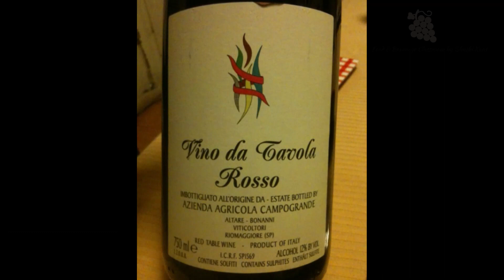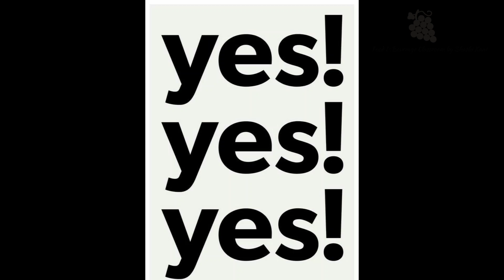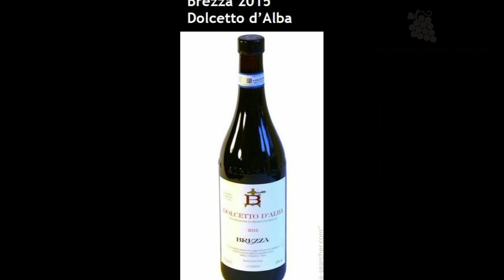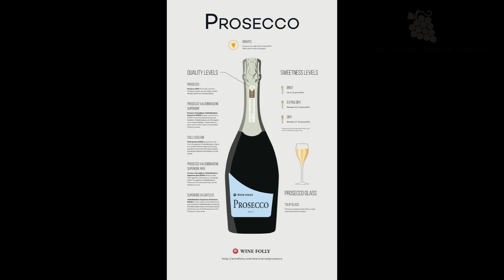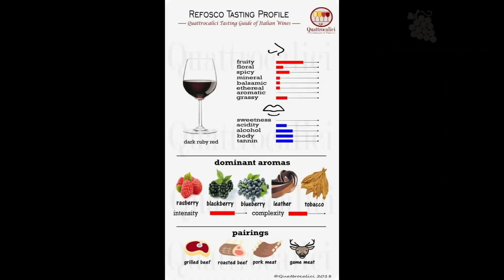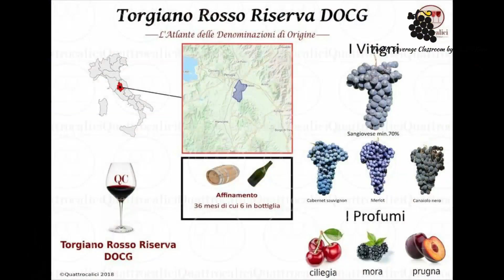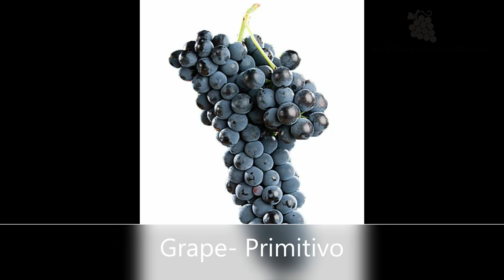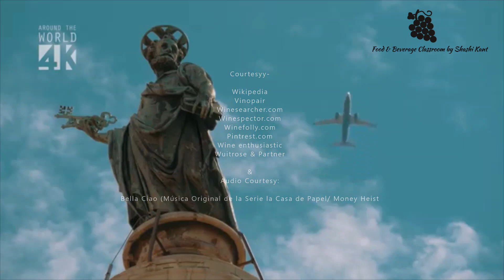Wines of Italy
Italy , the largest exporter wine country is rich in producing versatile wines..
Enjoy the video to understand more ..